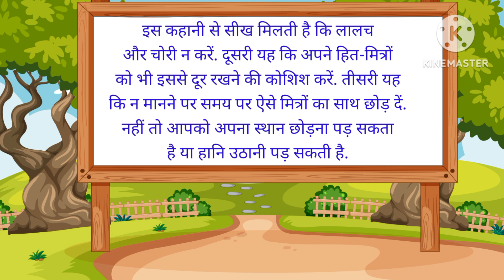कबूतर और उसका लालची कौवा दोस्त| Thre Greedy Crow | Horror Story | Moral Cartoon story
Panchatantra Stories With Moral Horror cartoon in hindi Horror cartoon story

Horror cartoon story
Horror cartoon story in hindi
Horror cartoon story in English
Horror cartoon story
chudail ki kahani
chudail wala cartoon story
jaduai kahani
Moral cartoon story
Hindi kahaniya
Kahaniya in hindi
# bhutiya kahani
# bhutiya cartoon video
# kids cartoon story